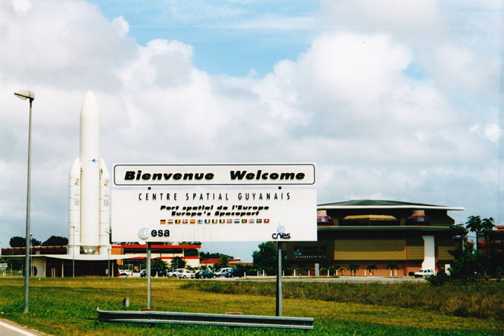Kourou spaceport | Wikipedia audio article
00:01:56 1 Facilities
00:04:16 1.1 ELV / ELA-1 / BEC
00:05:33 1.2 ELA-2
00:06:03 1.3 ELA-3
00:06:42 1.4 ELA-4
00:07:17 1.5 ELS / Soyuz at CSG
00:10:00 1.6 Final assembly building
00:10:43 2 Launches
00:10:51 2.1 Launch safety
00:11:56 2.2 Early launches
00:12:25 2.3 Recent launches
00:17:42 2.4 Future launches
00:18:00 3 Launch statistics
00:18:29 3.1 Flights by launcher
00:18:38 3.2 Flights by mission outcome
00:19:08 4 See also

- Socrates

SUMMARY
The Guiana Space Centre (French: Centre Spatial Guyanais (CSG) ) is a French and European spaceport to the northwest of Kourou in French Guiana, South America, a territory of France. Operational since 1968, it is particularly suitable as a location for a spaceport. It fulfills the two major geographical requirements of such a site:

It is near the equator, so that less energy is required to maneuver a spacecraft into an equatorial, geostationary orbit.
It has open sea to the east, so that lower stages of rockets and debris from launch failures are unlikely to fall on human habitations. Rockets launch to the east to take advantage of the angular momentum provided by Earth's rotation.The European Space Agency (ESA), the French space agency CNES (National Centre for Space Studies), and the commercial companies Arianespace and Azercosmos conduct launches from Kourou. This was the spaceport used by the ESA to send supplies to the International Space Station using the Automated Transfer Vehicle.
The location was selected in 1964 to become the spaceport of France.
In 1975, France offered to share Kourou with ESA. Commercial launches are bought also by non-European companies. ESA pays two thirds of the spaceport's annual budget and has also financed the upgrades made during the development of the Ariane launchers.
On 4 April 2017, the centre was occupied by 30 labour union leaders in the midst of the 2017 social unrest in French Guiana, but was taken back on April 24, 2017.